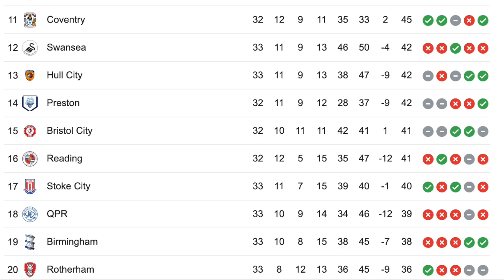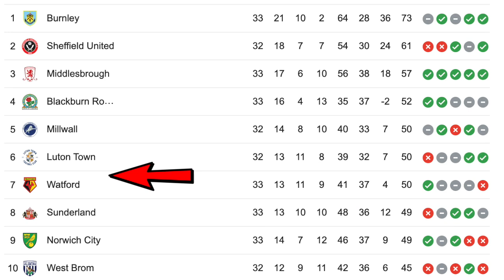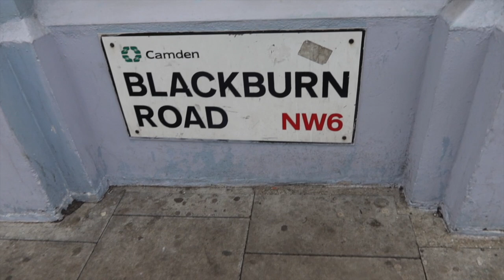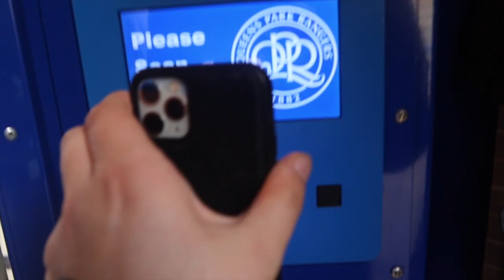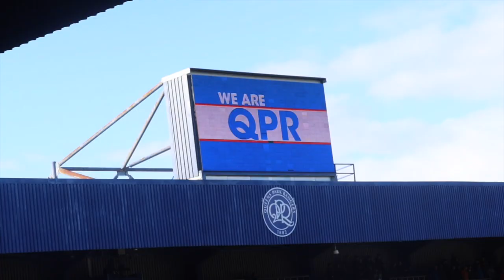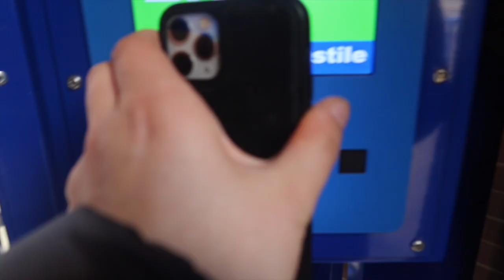QPR vs BLACKBURN ROVERS 1-3 | AWAY END LIMBS & FANS FIGHT EACH OTHER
In today's episode of Through The Turnstiles we visit Loftus Road where QPR host Blackburn Rovers.

About This Channel:

Raw footage of reactions to watching Tottenham Hotspur be it from match days or my home. My name is Sam Chippeck and I film content about Tottenham from, transfer gossip, football related challenges and many more. I can sometimes come across as moaning a lot and getting very angry but I promise you off camera I tend to be a lot calmer 🤗

The yellow ribbon is for awareness on mental health and suicide